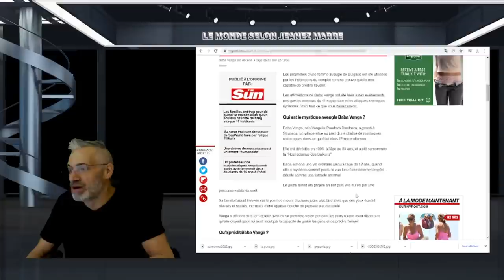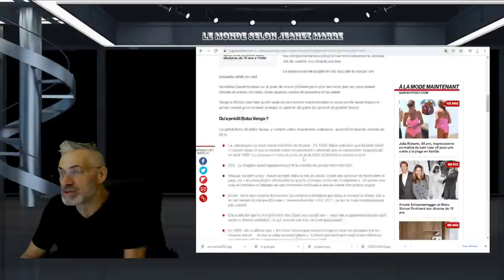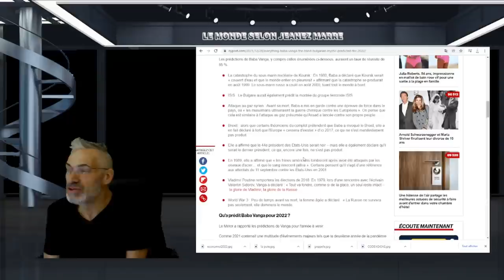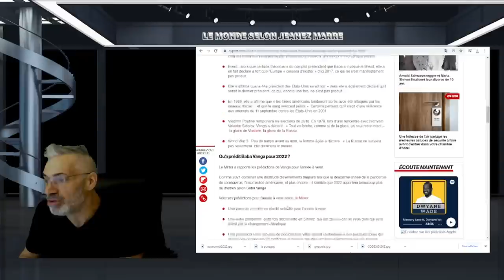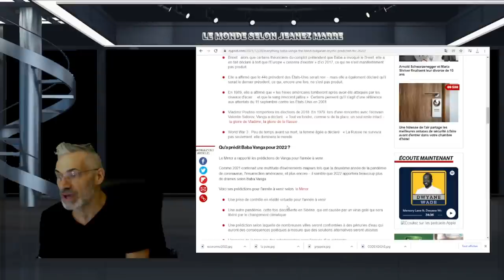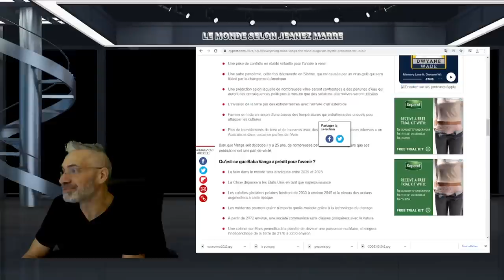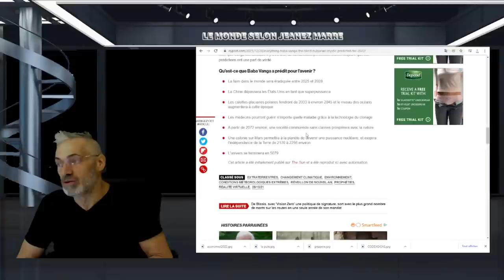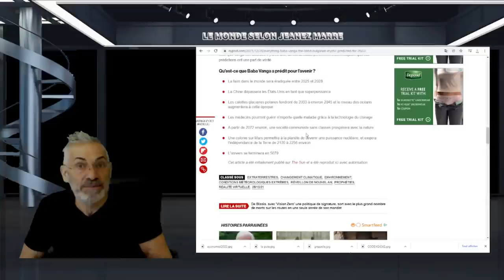LES PRÉDICTIONS DE BABA VANGA; LA MYSTIQUE BULGARE AVEUGLE POUR 2022.